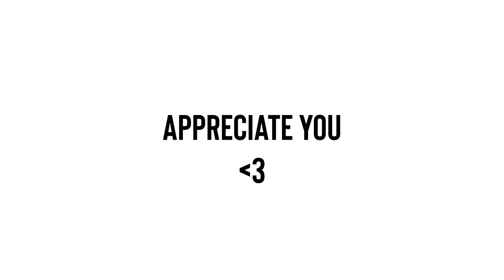Making dope content with Prabesh!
The audio jack of the microphone got messed up hence the audio is a tad bit janky, but still hope you enjoy it! :D